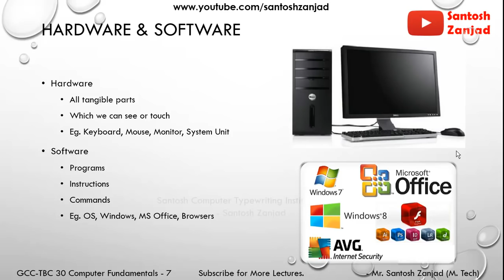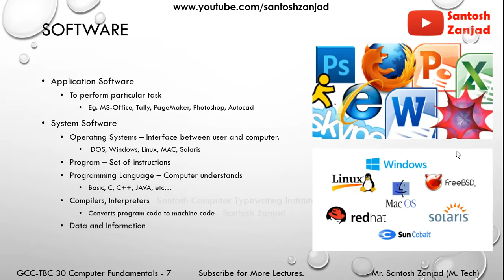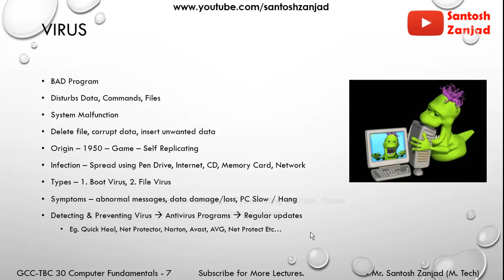007 GCC-TBC 30wpm Theory Lecture, Chapter 1 - Computer fundamentals, Lecture 7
Chapter 1 - Computer fundamentals, Page 26-27
Lecture 7 -
Hardware
Software
Application Software
System Software
Viruses